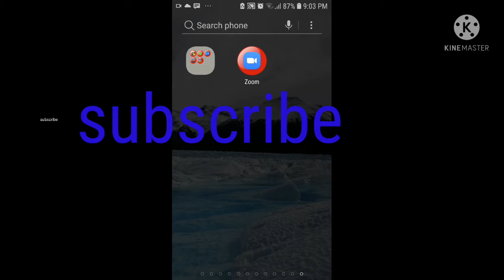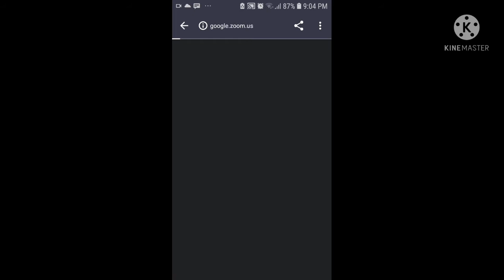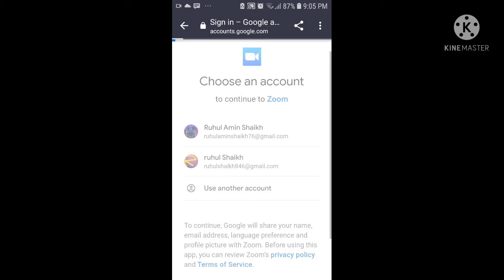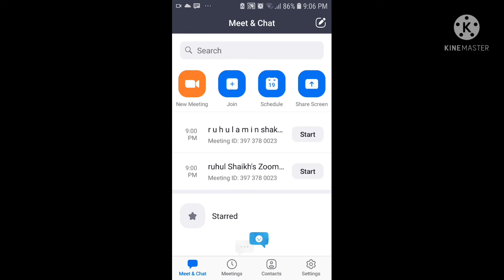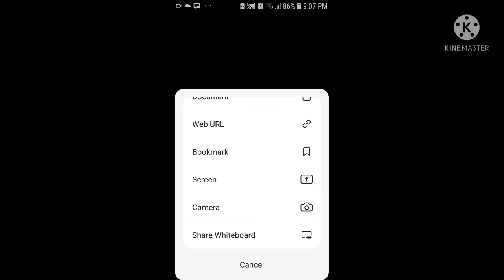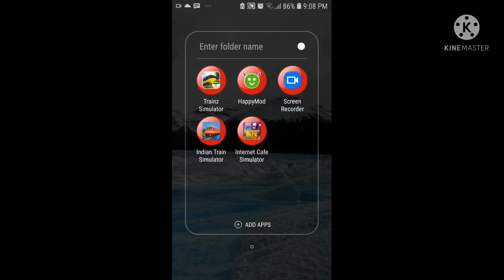zoom cloud meeting sign up process without any mobile number for OTP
sign up process without any mobile number and OTP with zoom cloud meeting this is the download link of Google Play Store Google Play Store official link for zoom cloud meeting application educate download brilliant create everything Kriya old meeting in use it have 16 passes how to sign up without any mobile number OTP password name just creating a 18 above 18 email ID age in the Gmail ID should be 18 years Stuart so that you all will able to sign up if you are under 18 years very easy to sign up in share the screen in zoom cloud meeting this is the downloading of you not meeting a Google Play Store just go and download please subscribe